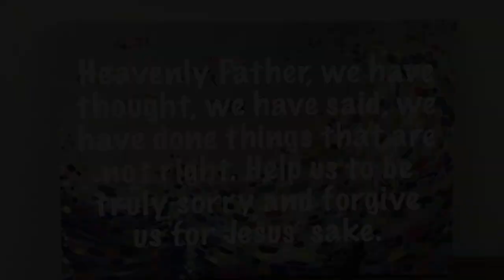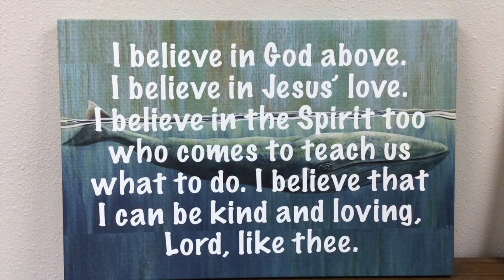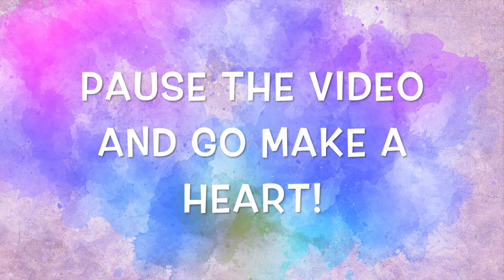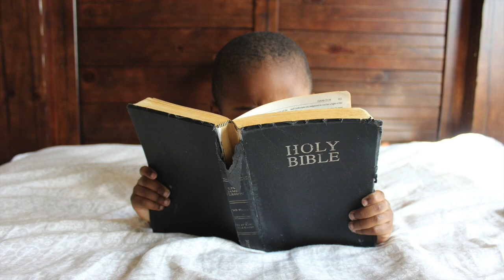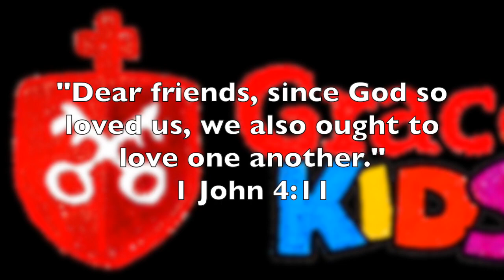Paul's Conversion - God is Love!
Welcome to virtual Kids Worship at Grace Northridge Church! I will be posting these lesson videos each Sunday so you can have Kids Worship at home. My prayer is that this time would allow you to connect with your kids, and for you all to connect with the Lord, in new and exciting ways. Have fun!